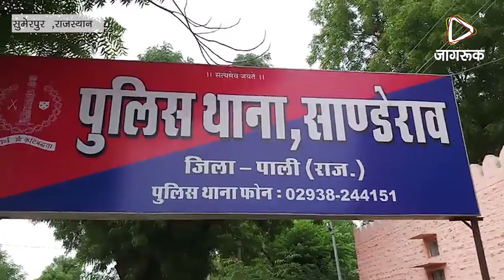JAGRUK TV :सांडेराव: एसपी ने किया थाने का निरिक्षण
Jagruk TV -  सुमेरपुर राजस्थान

सुमेरपुर पाली जिला पुलिस अधीक्षक राहुल प्रकाश ने बुधवार की शाम 6 बजे करीब साणड़ेराव थाने पहुंचें जहां सुमेरपुर पुलिस उप अधीक्षक कानसिंह भाटी तथा साणड़ेराव थाने के कार्यवाहक थानाधिकारी मूलाराम मीणा के सानिध्य में एस पी राहुल प्रकाश व बाली अतिरिक्त पुलिस अधीक्षक अताउलरहमान की अगुवाई की गई।

नए जिला पुलिस अधीक्षक राहुल प्रकाश ने साणड़ेराव थाने का निरीक्षण करते हुए अपराधिक मामलों की जानकारी ली तथा थाना परिसर का निरीक्षण करते हुए पुलिस स्टाफ से परिचय किया थाना क्षेत्र के गांवों के बारे मे तथा हाईवे के बारे में विस्तार से जानकारी सुमेरपुर पुलिस उप अधीक्षक कानसिंह भाटी से ली ।

एसपी राहुल प्रकाश ने साणड़ेराव थाने के अपराधिक मामलों के बारे मे भी डीवाईएसपी भाटी से पूरी जानकारी हासिल की।